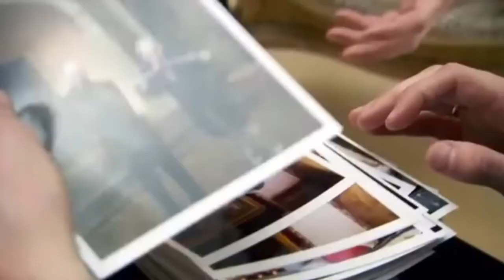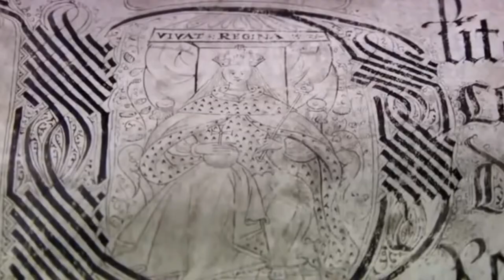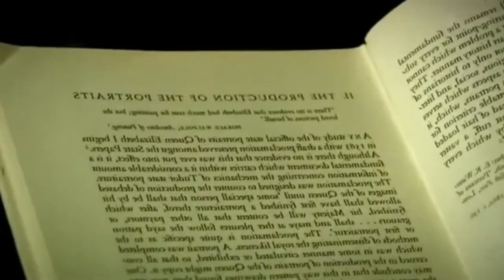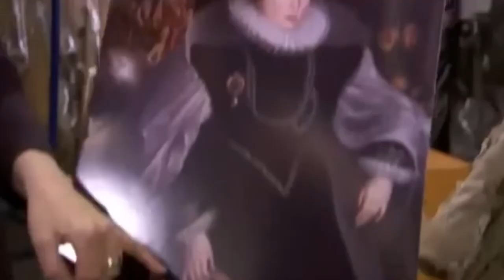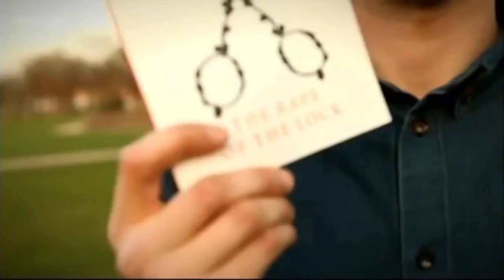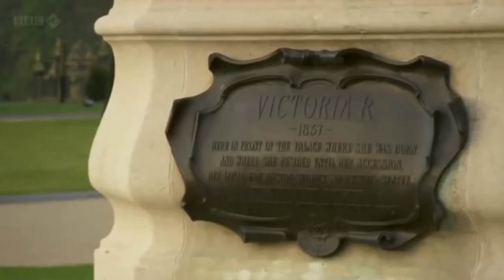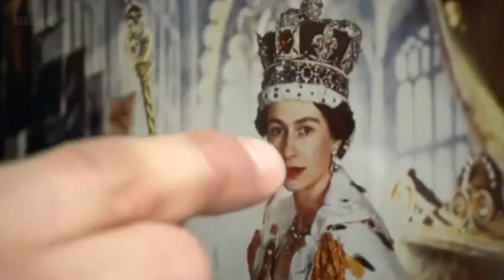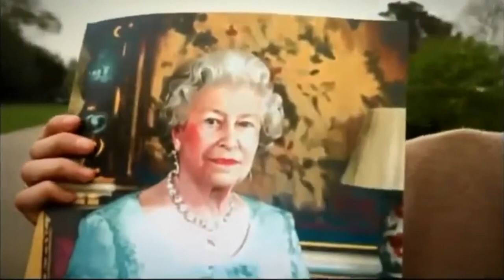A Culture Show Special - How To Paint The Queen - A Culture Show Special